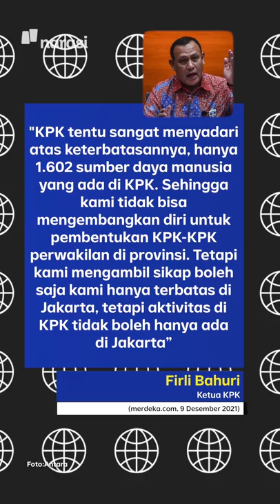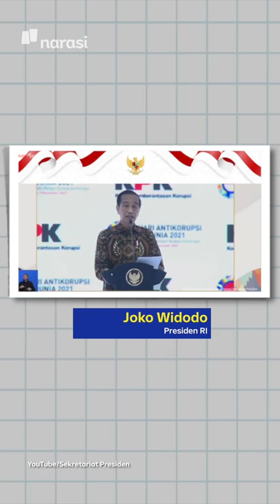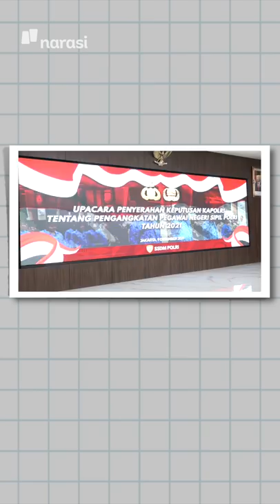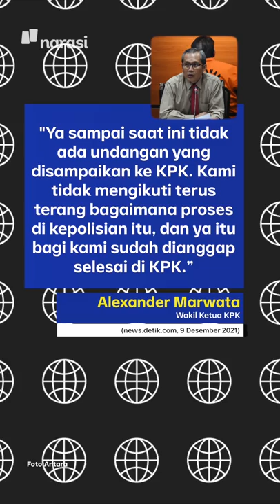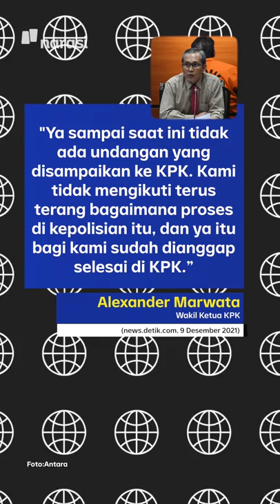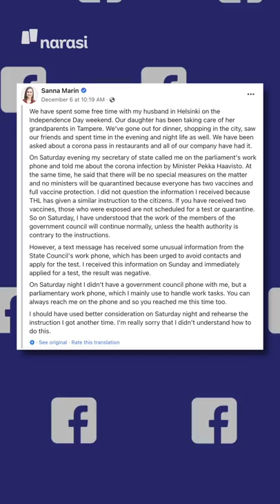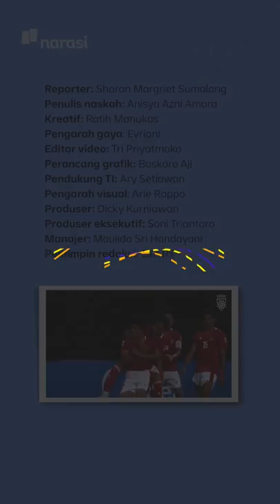ADUAN FIRLI BAHURI KE JOKOWI: KPK KEKURANGAN SDM | Narasi Pagi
Peringatan Hari Antikorupsi Sedunia di KPK jadi ajang curhat. Ketua KPK mengadu ke Presiden, kalau lembaganya kekurangan personel.

Hmm.. kemarin yang ada malah dipecat dengan alasan enggak lulus TWK. Sekarang bilang kurang orang. Gimana, sih?

(Narasi)